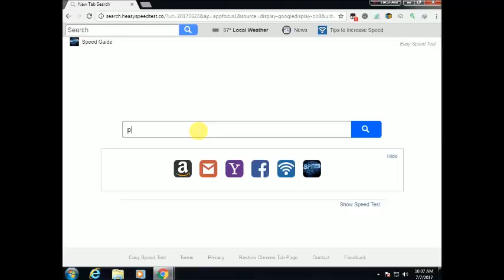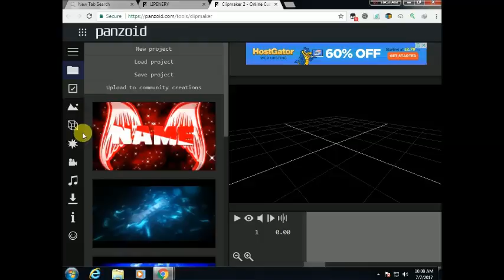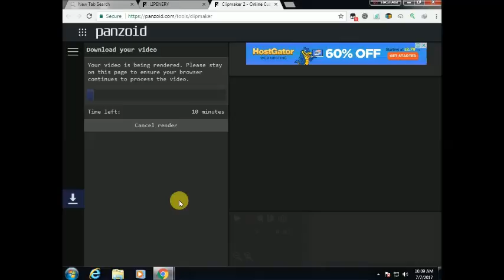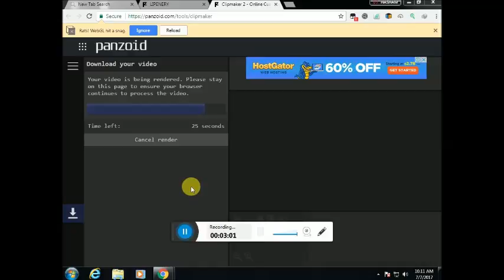HOW TO MAKE A INTRO IN JUST 5MIN